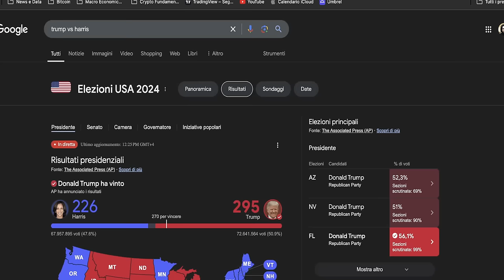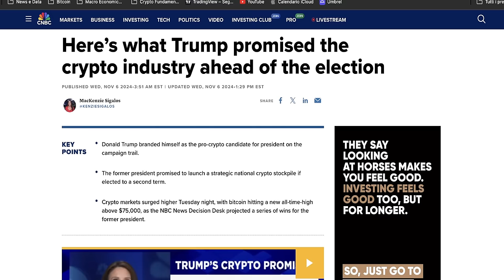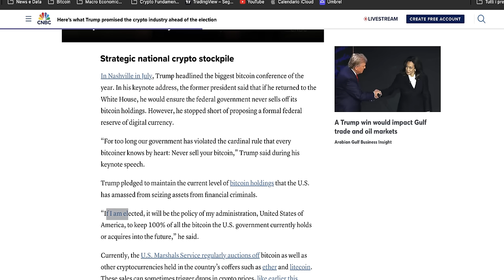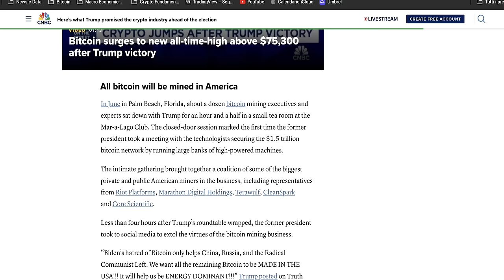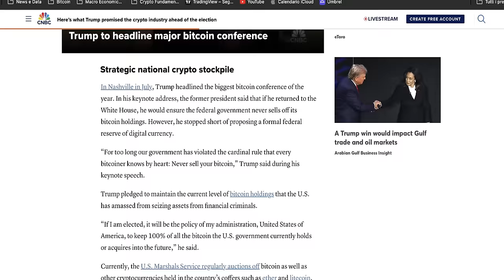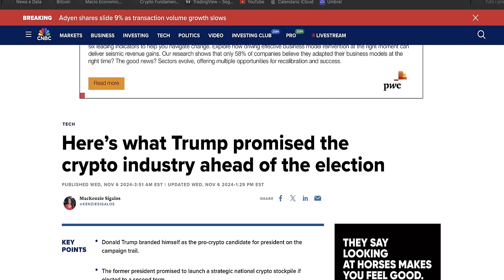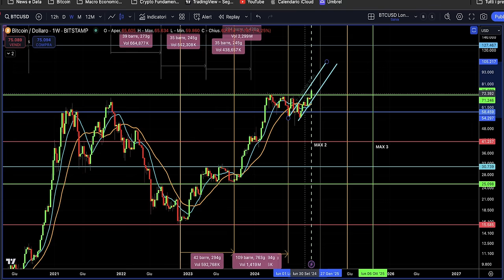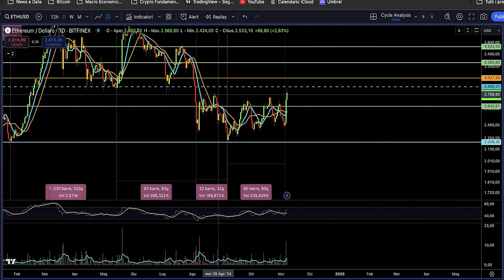BITCOIN: Cosa Cambierà per le Crypto dopo la Vittoria di Trump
Queste sono tutte le promesse che Trump ha fatto per le crypto e Bitcoin. Bitcoin e crypto verso un enorme cambiamento dopo la vittoria di Trump.
Oggi vediamo tutte le promesse che il presidente Trump ha fatto al settore crypto e bitcoin. Le manterrà tutte? Faremo anche analisi tecnica del più importante livello da monitorare per i prossimi giorni.

Stay Crypto

___________ SOMMARIO ___________
00:00 Nell'ultimo giorno è successo di tutto
02:00 Gli istituzionali davano per scontata la vittoria di Trump
03:30 Cosa farà oggi la FED?
04:50 Bitcoin srà una riserva strategica per gli USA?
07:50 È finita l'era di Gary Gensler
09:00 Bitcoin: guarda cosa è successo alle aziende di mining
11:30 Questa promessa di Trump è cosa fatta
12:30 Questa è la cosa più importante per Bitcoin e crypto
13:40 Bitcoin: questo livello è il più importante della settimana
15:50 Bitcoin: lo scenario peggiore

LA MIA ATTREZZATURA VIDEO: